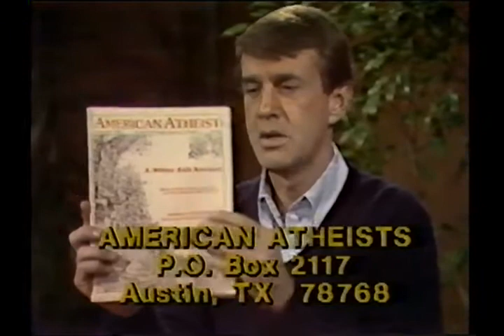Madalyn Murray O'Hair/PBS Late Night Segments 2 3